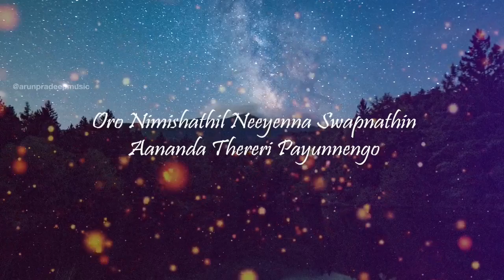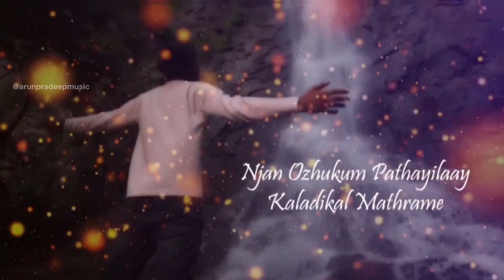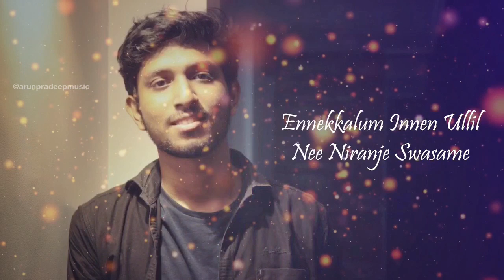Aarum Kaanaathe Cover by Arun Pradeep (With Lyrics) | Allu Ramendran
Here’s my cover of the latest Shaan Rahman hit “Aarum Kaanaathe” from the movie “Allu Ramendran”.